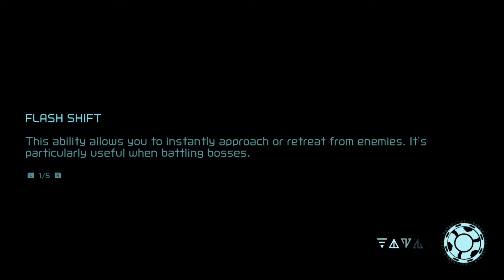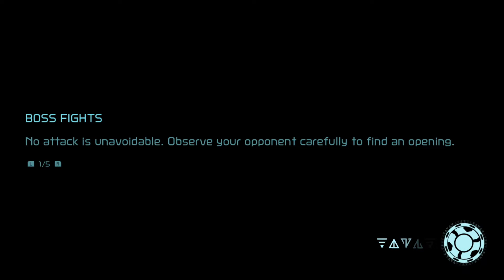Metroid Dread Let's Play Part 16 | TBGN | The Lost Ability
The Bros push on in Metroid Dread, where they return to Artaria, only to find it frozen over. It looks like the X are messing with the climate again, and Samus has to stop it. Also, an ability is permanently lost...